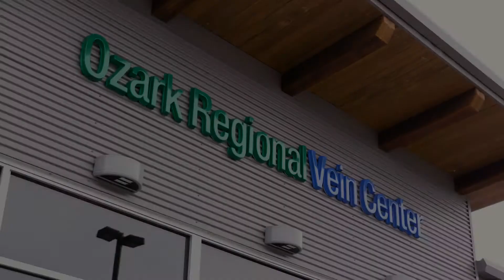Ozark Regional Vein Center's Mission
Dr. Haney sits down to share why he loves improving our patient's lives through vein treatment in Rogers, Arkansas.